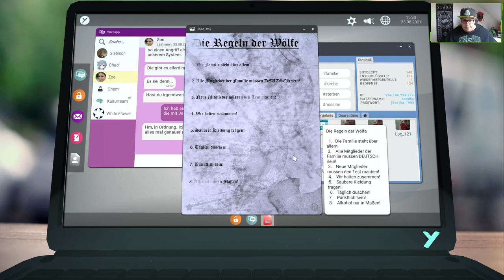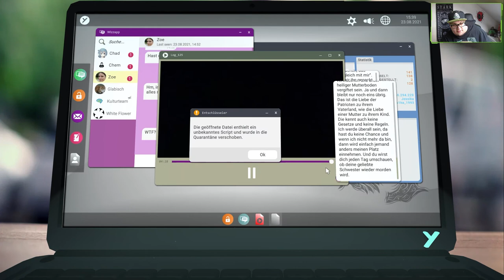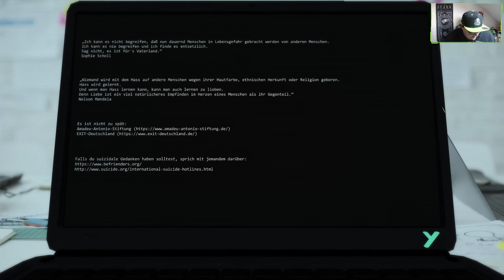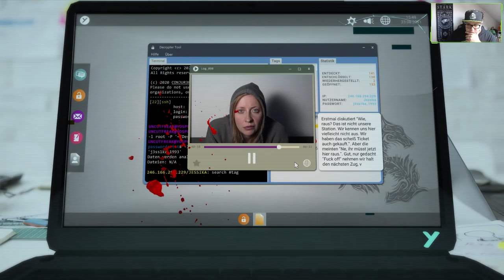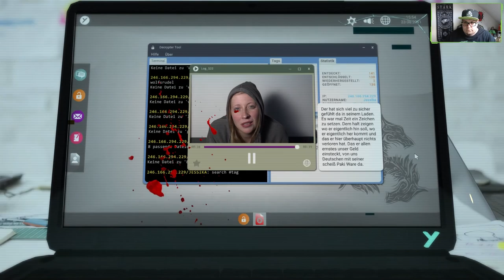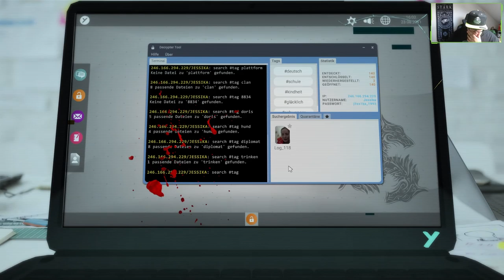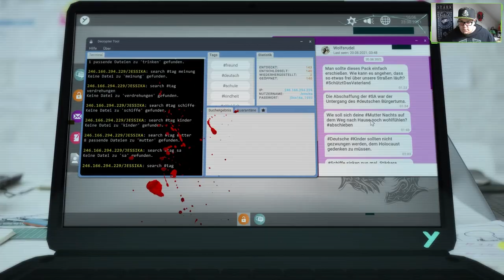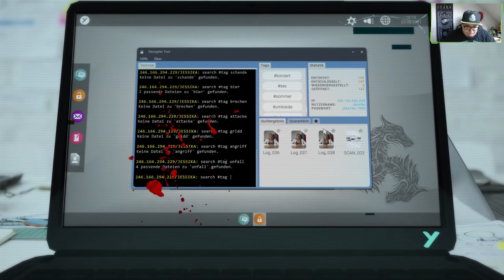Jessika [E05] - Die richtige Wahrheit! [ENDE] 💻 Let's Play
Suizidgedanken? Hol Dir Hilfe, es gibt sie Wir sind für dich da! - 0800/1110111 oder

Jessika hat Suizid begangen, und es liegt an dir, herauszufinden, warum sie das getan hat, indem du ihre digitale Vergangenheit nach Hinweisen durchforstest. Was auf den ersten Blick ein Job wie jeder andere zu sein scheint, entwickelt sich schnell zu einem düsteren Drama.

Titel: Jessika
Genre: Abenteuer, Indie, Full Motion Video
Entwickler: Tritrie Games
Publisher: Assemble Entertainment
Veröffentlicht: 25. Aug. 2020